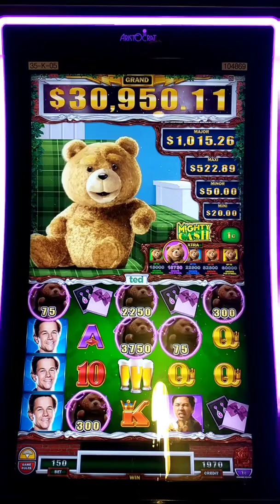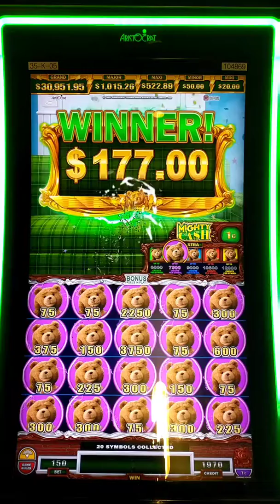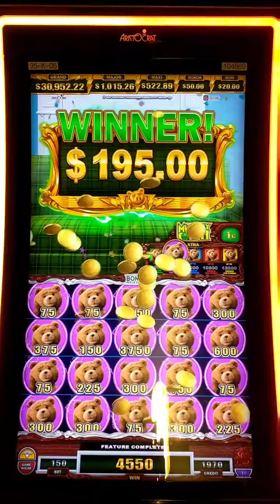New Game: Ted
NewGame All the way from the big screen to our gaming floor it's Ted! Yes, everyone’s favorite foul-mouthed, drinking, smoking, fist-fighting teddy bear, Ted, is now a slot game. Available to play today!